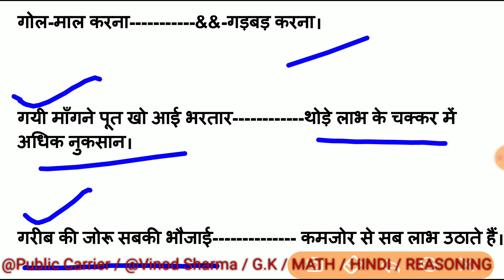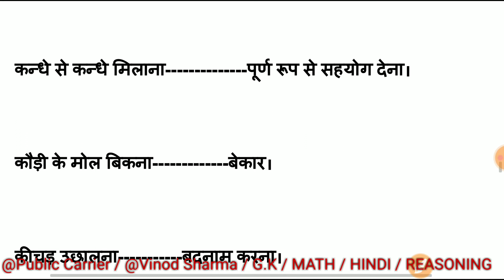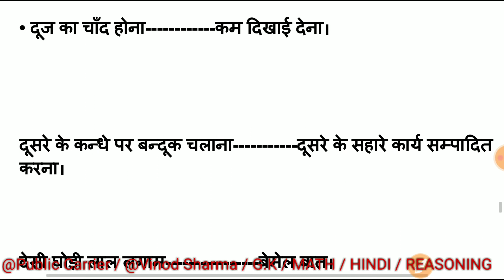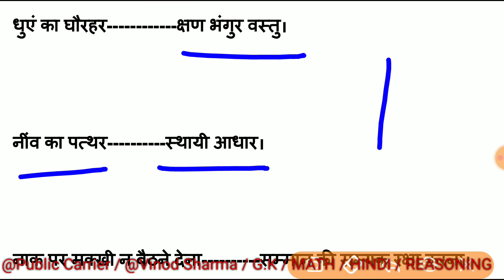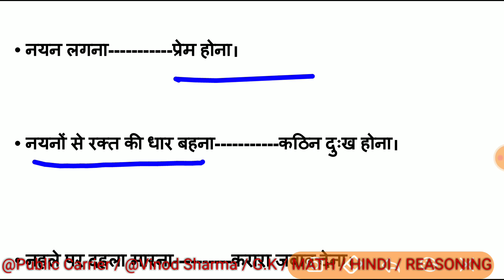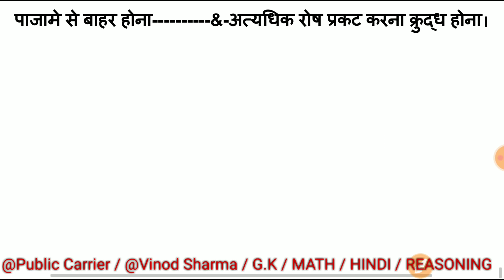Muhavare और Lokoktiyan हिन्दी में | Muhavare और उत्तर प्रदेश पुलिस के लिए Lokoktiyan | Part-03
Pdf LINK-